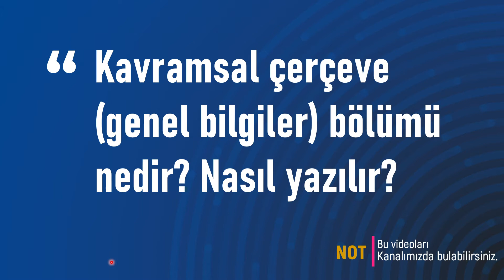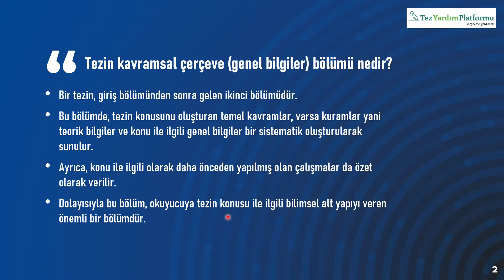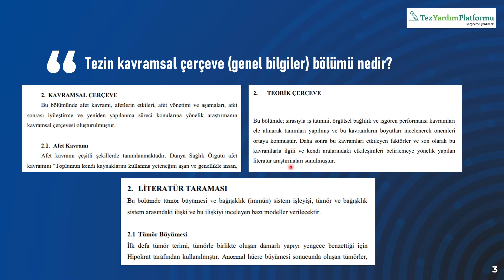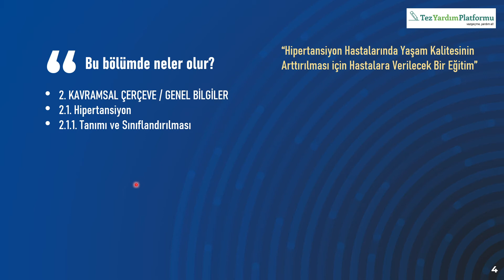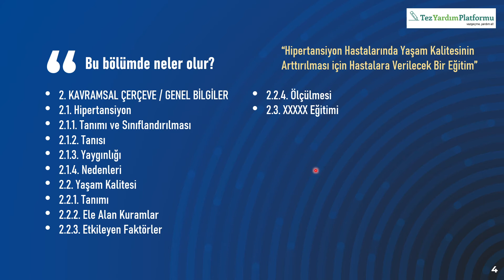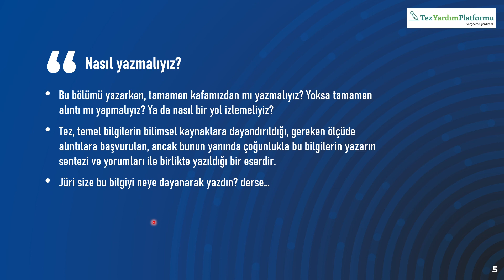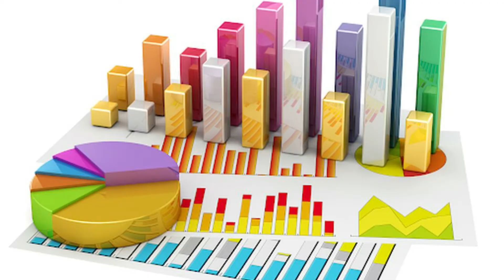Tezin Kavramsal Çerçeve (Genel Bilgiler, Literatür) Bölümü Nedir? Nasıl Yazılır?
Bu videomuzda, tezin kavramsal çerçeve, kuramsal çerçeve, teorik çerçeve, literatür, genel bilgiler vb. olarak adlandırılan ikinci bölümünün ne olduğunu ve nasıl yazıldığını ele aldık.

00:00 Giriş
00:40 Kavramsal çerçeve bölümü nedir?
01:10 Bu bölümde ne olur?
04:52 Nasıl yazmalıyız?
05:11 Tamamen kafamızdan mı yazmalıyız?